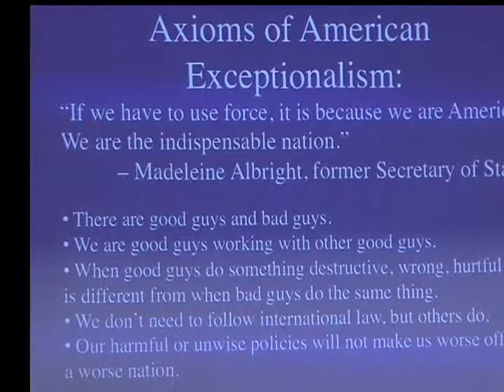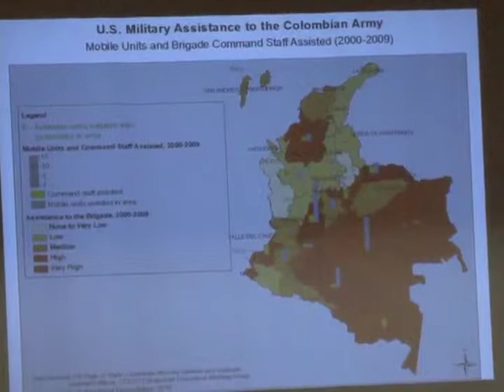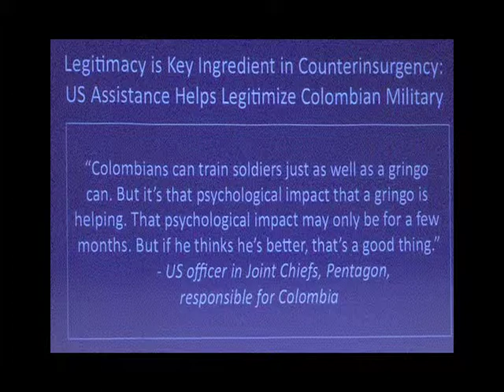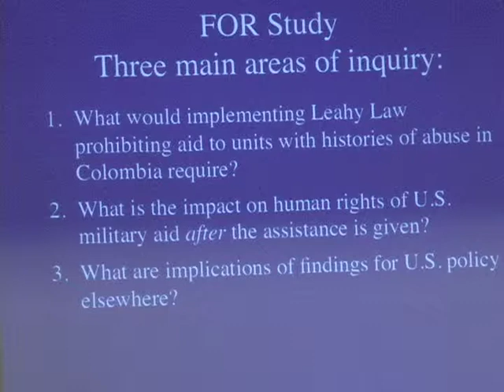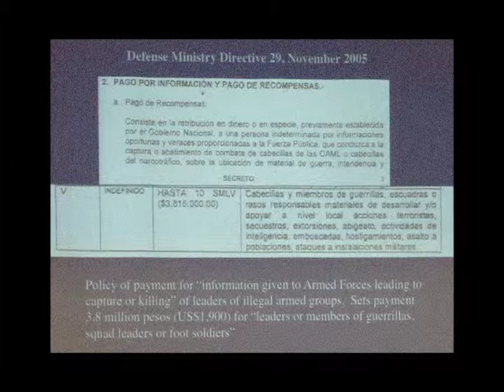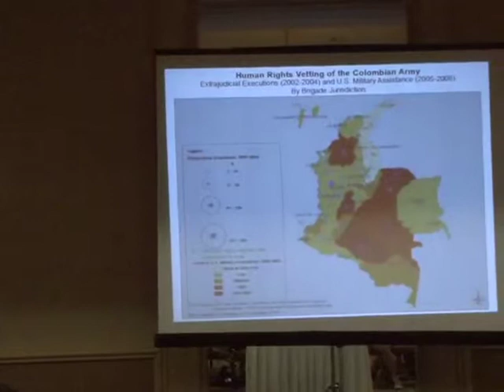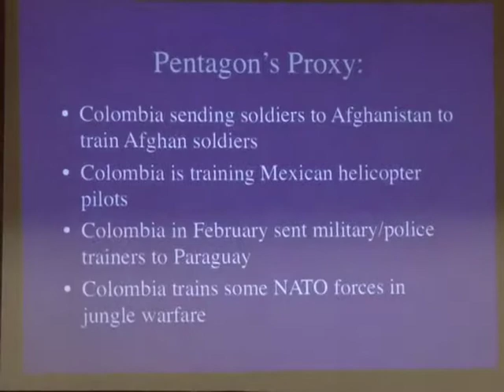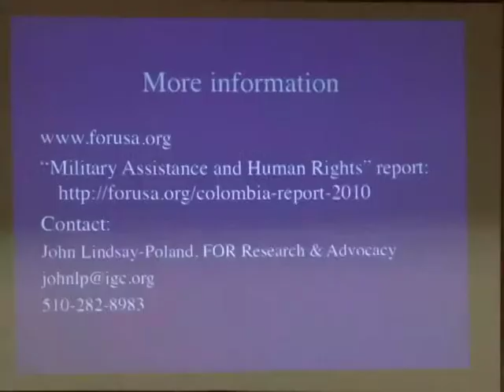Colombia: U.S. funding exacerbates violence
VFP2010 workshop:  Colombia:Underground riches and U.S. Militarization
Portland, ME
Latine America Program Director for the Fellowship of Reconciliation, John Lindsay-Poland